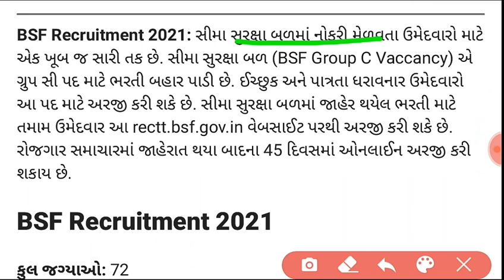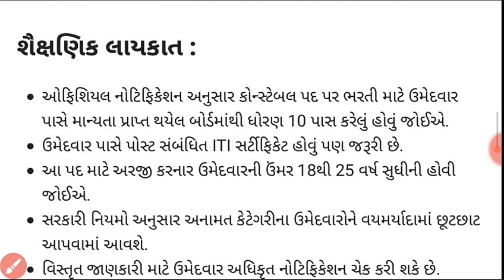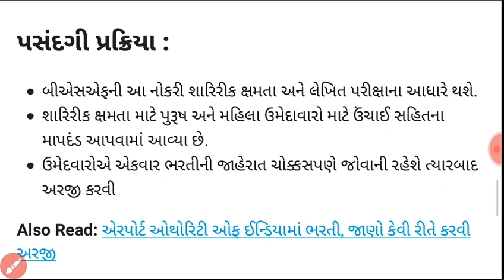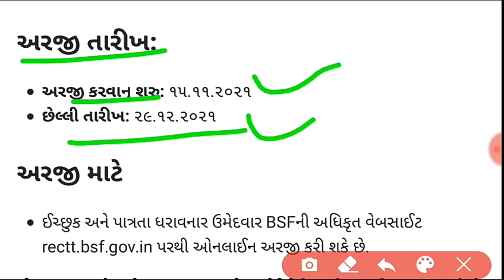BSF Recruitment 2021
1) BSF ની ભરતી નું ફોર્મ કેવી રીતે ભરવું
2) BSF ની ભરતી કેટલી જગ્યાઓ પર ભરતી છે
3) BSF ની ભરતી કેટલી ફી ભરવાની રહેશે
4) BSF ની ભરતી કેટલી લાયકાત રહેશે
5) BSF ની ભરતી form ભરવાની છેલ્લી તારીખ કઈ છે
6) BSF ની ભરતી માં કેટલી ઉંમર મર્યાદા રહેશે
7) BSF ની ભરતી માં પગાર ધોરણ કેટલું રહેશે